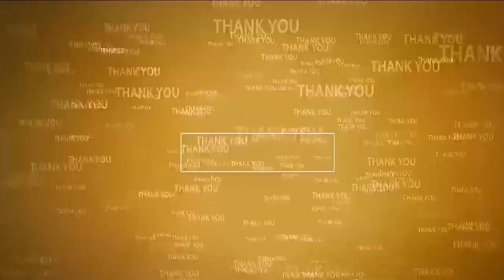సీఎం గారు ...కేజీ టూ పీజీ ఏమైంది...? ABVP questions CM Jagan on KG to PG Education...!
- విద్యార్థుల జీవితాల‌తో ఆడుకుంటారా
- నెల్లూరు క‌లెక్ట‌రేట్ వ‌ద్ద ఏబీవీపీ విద్యార్థుల ఆందోళ‌న‌
- ఉద్రిక్త‌త‌కు దారితీసిన ఛ‌లో క‌లెక్ట‌రేట్‌
- ప‌లువురు విద్యార్థులు అరెస్ట్